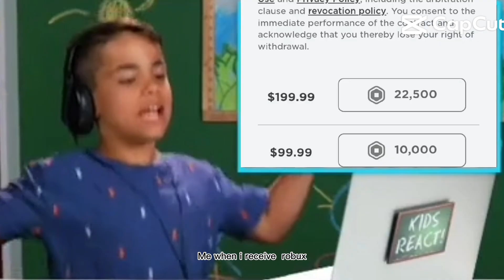March 17, 2023